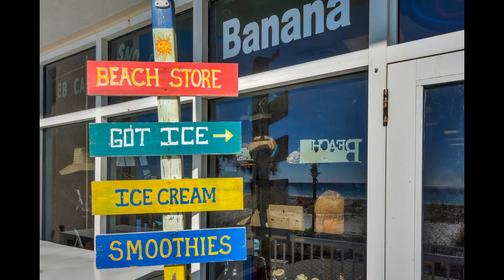Summerwind 905 East on Navarre Beach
Three bedroom, three bath gulf front condominium.